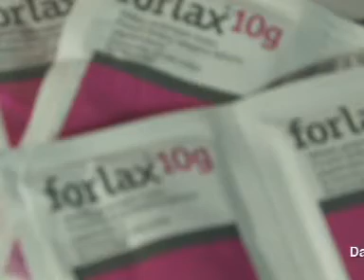Vidurių užkietėjimas 2012-04-01.mpg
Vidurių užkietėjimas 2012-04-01